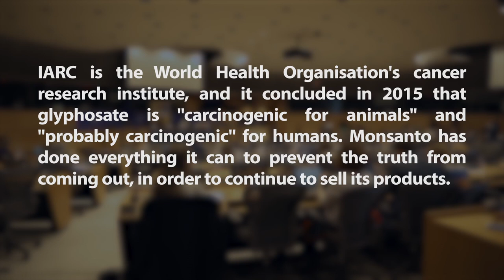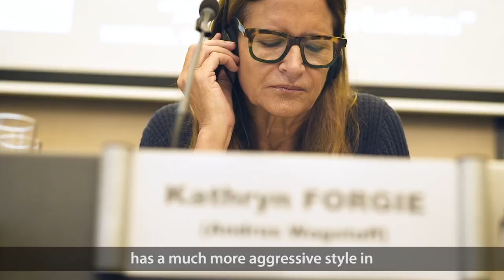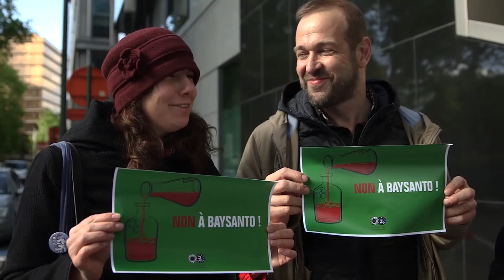Despre glyphosat si Monsanto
Monsanto este dat in judecata de peste 10.000 de persoane in SUA, pretinzand ca RoundUp, ierbicidul bazat pe glyphosat, este cauza cancerului de care sufera ca urmare a folosirii ierbicidului RoundUp bazat pe glyphosat. In timpul procesului, Monanto a fost obligat sa prezinte documente interne, din care aparent rezulta ca stiau de potentialele efecte negative.